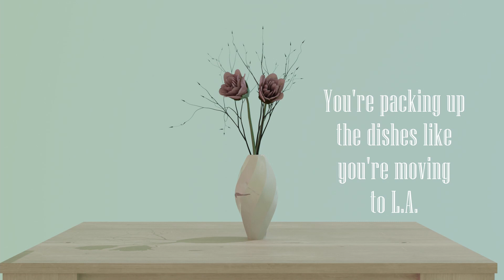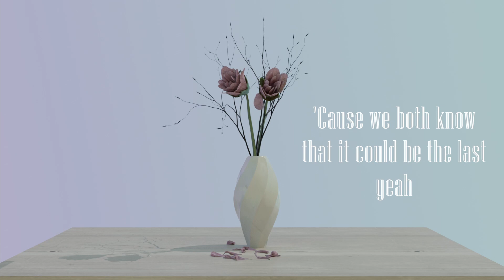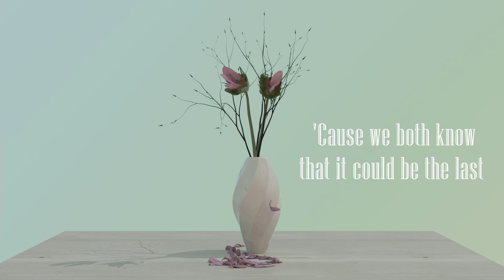Jeremy Voltz - Like The Very First Time (Lyric Video)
"Like The Very First Time" is the first single off of Jeremy Voltz's upcoming album, Weekender.

Written by: Jeremy Voltz, Byram "Beatchild" Joseph

Performed by:
Vocals, Rhythm Guitar- Jeremy Voltz
Bass- Jack-James Lemaire
Lead Guitar- Nelson Sobral
Drums- Rafael Rodriguez
Strings- Drew Jurecka

Produced by: Michael Wojewoda
Mixed by: Michael Wojewoda
Mastered by: João Carvalho

Published by:
Hyvetown Music, Reservoir Media Management Inc

Lyrics:

It's too late for I'm sorry
You're packing up the dishes like you're moving to L.A.
And I'll think of you always
But in this room with you, well, there's nothing left to say

I know it's over now

Oh
So hold me like the very first time
‘Cause we both know that it could be the last, yeah, uh
Oh hold me like the very first time
‘Cause we both know that it could be
We both know that it could be the last

You turned back in the doorway
Yeah something made you stop and give me one last look goodbye
And in your eyes I saw it
It wasn't all just heartache, there's some good we'll leave behind

Oh
‘Cause we both know that it could be the last, yeah

Oh
It could be the last

Hold me like the very first time
‘Cause we both know that it could be the last
We both know that it could be the